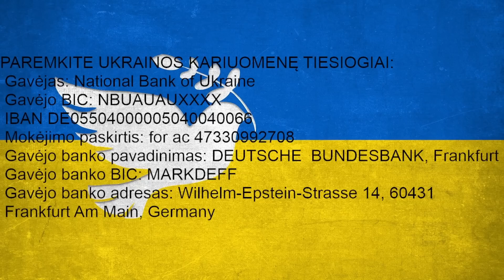Sunkūs Skvernelio kaltinimai Gabrieliui Landsbergiui: veikia išvien su priešu?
Ekspremjeras Saulius Skvernelis ir eksministras Linas Kukuraitis

"Netyčia taip nebūtų pavykę', - sako Skvernelis apie nuoseklius valdančiųjų veiksmus Rusijos naudai.
Kodėl blokavo Stambulo konvencijos "patikrinimą" Konstituciniame teisme?
Socialdemokratai jau dalinasi postus
Lifosos uždarymas - bendro su Maskva plano dalis?
NATO sueiga ruošiama nesėkmei
Kodėl didėja vaikus auginančių šeimų skurdas

Laidą veda Rūta Janutienė